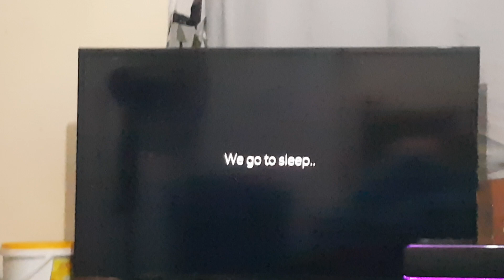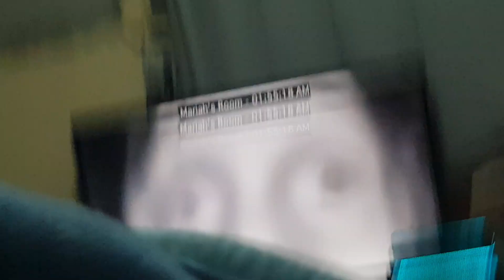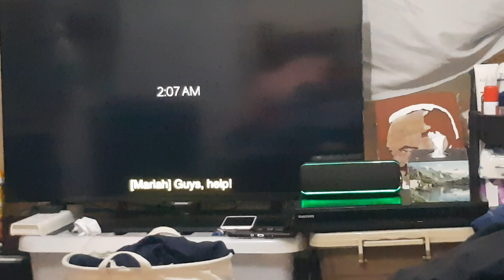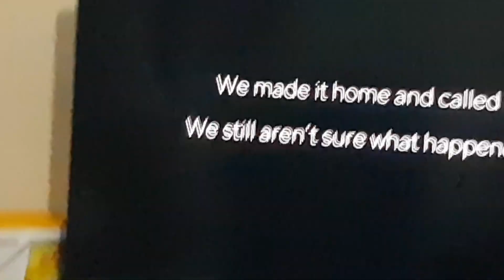SOMETHING IS WRONG WITH HER ROOMATE....SCARY*